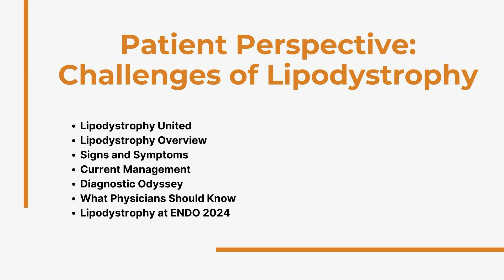Patient Perspective: Challenges of Lipodystrophy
Andra Stratton, President and Co-founder of Lipodystrophy United, discusses the challenges of lipodystrophy from a patient’s perspective.

Lipodystrophies are rare metabolic disorders characterized by the loss of adipose tissue. This leads to complications such as insulin resistance, diabetes mellitus, hypertriglyceridemia, and fatty liver. Lipodystrophies generally begin in childhood and have an underlying autoimmunity. The disorder can be genetic or acquired. Symptoms that may indicate a should be evaluated for lipodystrophy include thin arms and legs, prominent muscular veins, cutaneous fat around abdomen, and difficult to treat diabetes. Current management of patients includes cosmetic surgery, diet, and drug therapy for control of diabetes and dyslipidemia. Leptin replacement therapy is the only lipodystrophy-specific treatment.

The diagnostic odyssey for lipodystrophies is lengthy, with an average age of diagnosis at 36 years. Early diagnosis is important in starting treatment as soon as possible to attenuate  disease progression. Children, specifically, may experience difficulties in school and social settings caused by fatigue, mood and behavioral issues, and hyperphagia associated with the disease.

Lipodystrophy United strives to bridge the communication gap between the patient community and the medical community. Through the organization’s services patients can gain an understanding of their disease to help them better advocate for themselves. Additionally, through their services, physicians and researchers can better understand the patient experience to better meet their unmet needs.

Ms. Stratton wants physicians to understand that their patients are not exaggerating their symptoms and that it is important to establish good communication and relationships. She also hopes for more understanding on a key symptom of lipodystrophy: hyperphagia, which is extreme, insatiable hunger. Further, more understanding is necessary on the progressive nature of this disease. As Ms. Stratton mentions, just because a patient is not currently presenting with severe metabolic symptoms, does not mean they will not later on. Developing individualized treatment plans that manage symptoms and delay progression is crucial in the patient care for lipodystrophy, as well as furthering research on the disease.

Chapters:
Lipodystrophy United 00:00
Lipodystrophy Overview 1:15
Signs and Symptoms 2:36
Current Management 3:44
Diagnostic Odyssey 5:43
What Physicians Should Know 8:04
Lipodystrophy at ENDO 2024 10:26